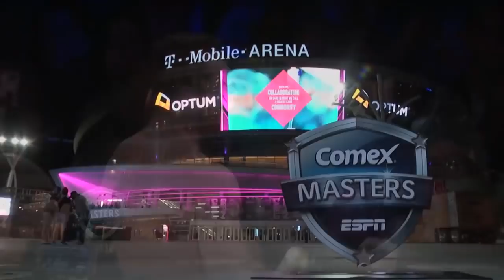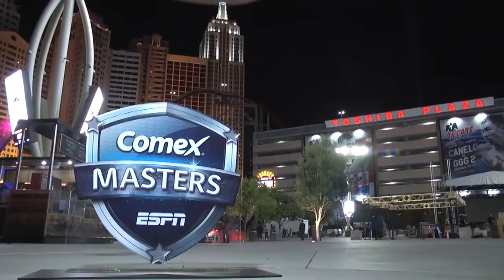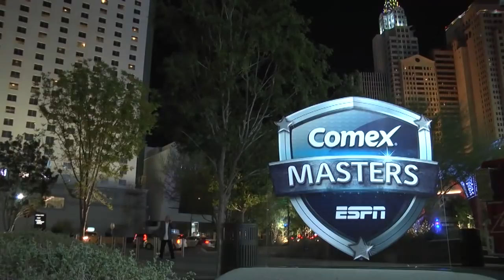Post Canelo vs. GGG 2 - ESPN Comex Masters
Programa 17 de septiembre. Jorge Eduardo Sánchez, Bernardo Osuna y David Faitelson analizaron desde Las Vegas el triunfo de Saúl “Canelo” Álvarez ante Gennady Golovkin. Una decisión controversial, que pone nuevamente en el ojo del huracán al peleador mexicano. ¿Habrá una tercer pelea?